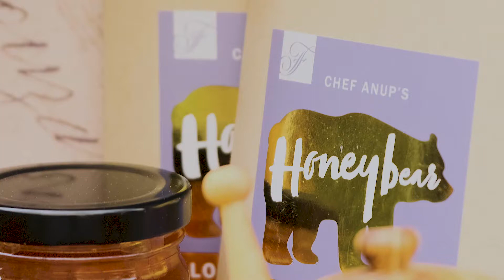Homemade Chocolate from Local Ingredients, Fairmont Chateau Whistler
Delightfully local, with Local Ingredients, and hand-made here in house, Honeybear Chocolate is a treat that you won't want to miss here at the Fairmont Chateau Whistler.

What’s the perfect combination of crunchy, sweet, and filled with local BC ingredients?
 Fairmont Chateau Whistler's Pastry Chef, Anup Chaubal, has discovered the secret to the perfect sweet treat with his house-made Honeybear chocolate. Packed with delicious local BC blueberries, honey toasted almonds (with honey from the Chateau's rooftop bees) and bee pollen!

The Honeybear is available for purchase in Portobello, along with 4 other chocolate flavours!